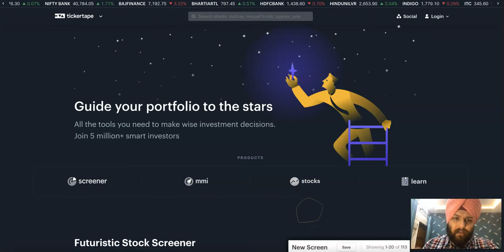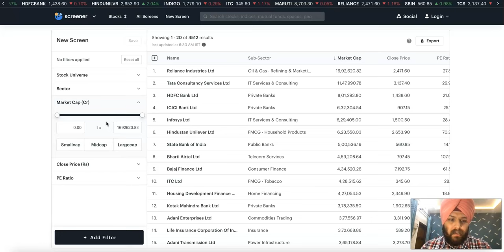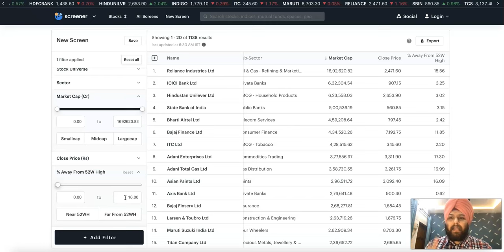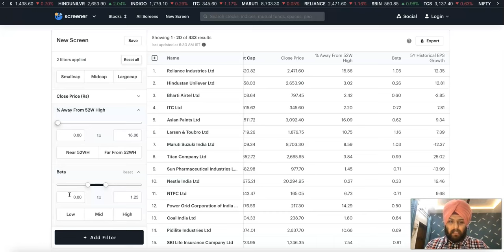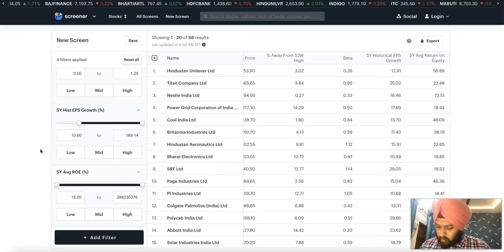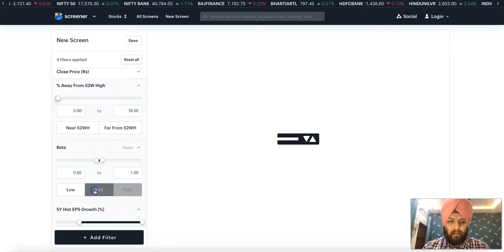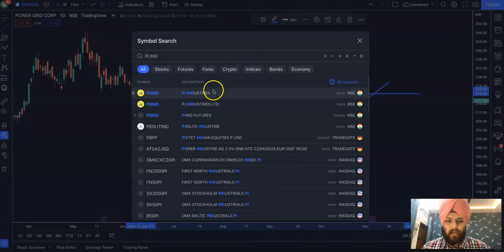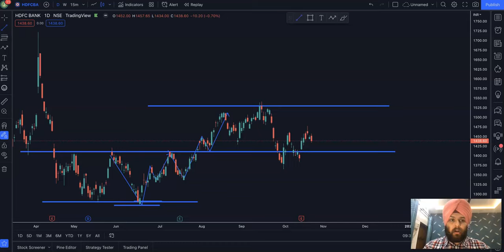How to find stocks in 5 minutes? Screener tutorial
In this video, I tried to show you how one can use a screener and quickly find stocks in less than 5 minutes. This tool will help a lot of beginners to improve their stock selections. Long-term stocks are also available on this tool and we can create our own condition before buying any stock. This will help us a lot of in-stock selection and make a portfolio that is much more balanced and less risky

Please consult your financial advisor before making any trade.